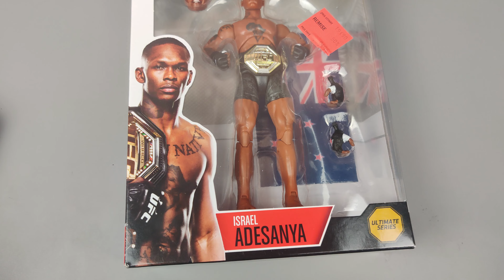Fr UFC Israel Adesanya review